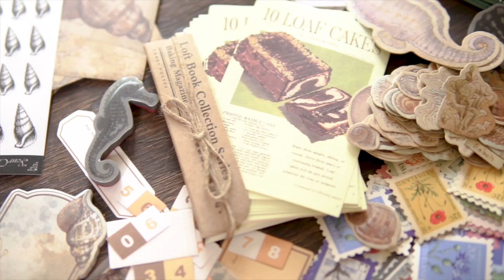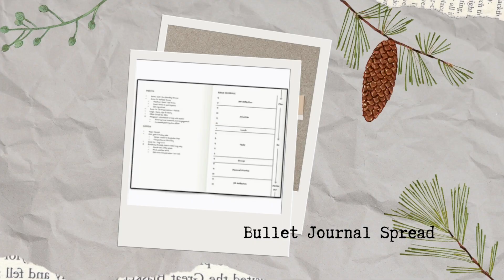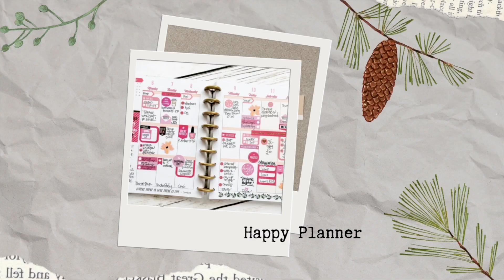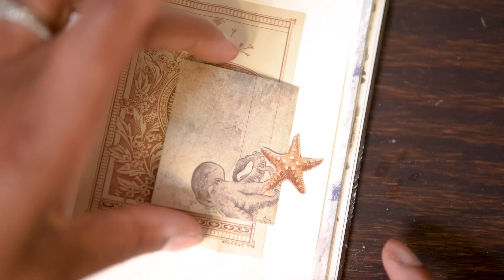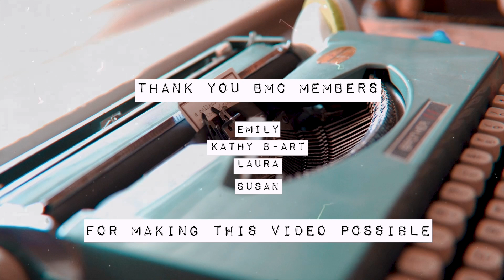I quit bullet journaling to junk journal instead...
I quit bullet journaling and started junk journaling instead, but there's so much to learn from those bujo pages that will inspire your next junk journal page! Join me in this video for three quick journal prompts that will spark your creativity.

Learn how to find your junk journal aesthetic and style!

919 W. 34th st.

*you'll find that line stencil here*